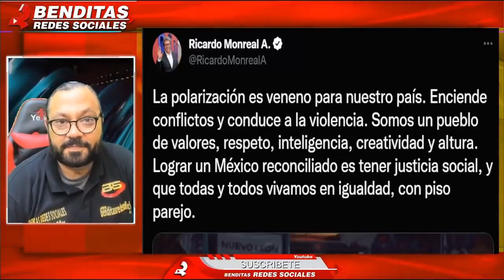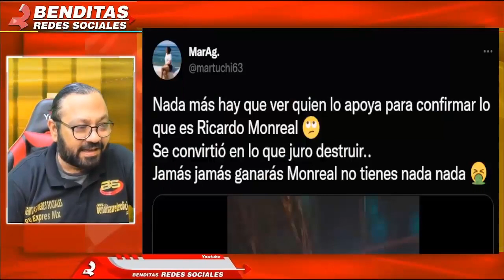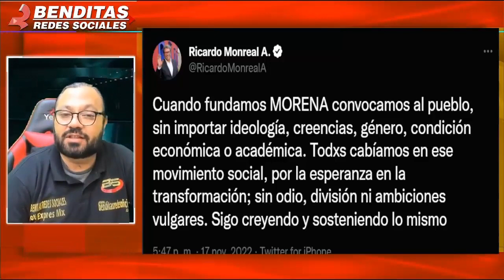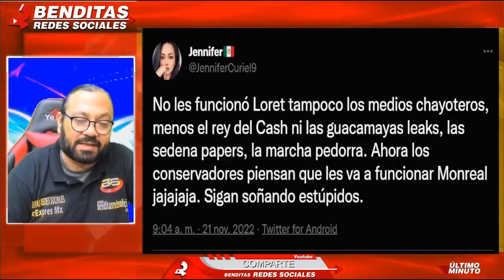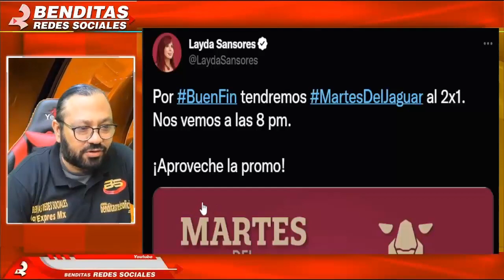¡ UNA VIL T R A I C I 0 N ! EL PAN LE DA LA BIENVENIDA A RICARDO MONREAL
Faltaba menos para la bajeza con la que este señor maneja todo a sus propios intereses, traicionando a nuestro presidente y a México.